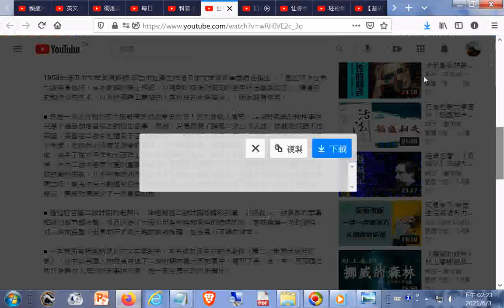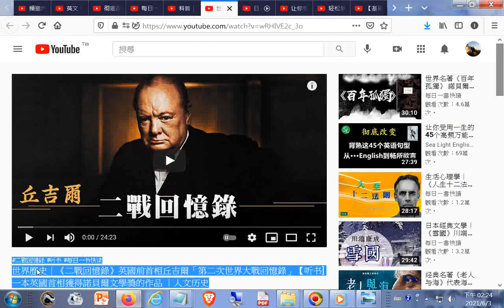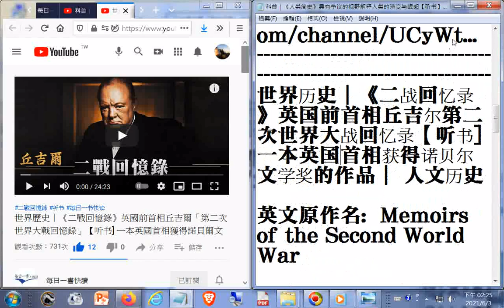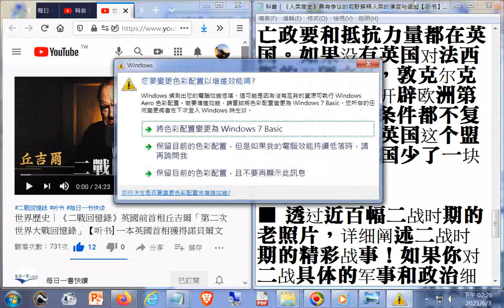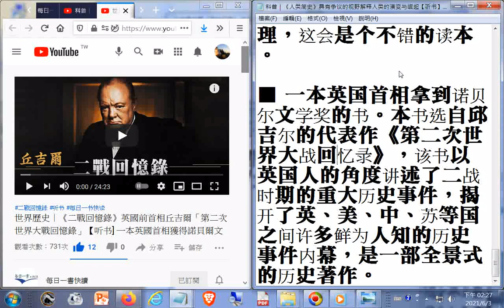世界歷史｜《二戰回憶錄》英國前首相丘吉爾「第二次世界大戰回憶錄」+科普｜《人类简史》具有争议的视野解释人类的演变与崛起【听书】从动物到上帝 YouTube htm20201221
科普｜《人类简史》具有争议的视野解释人类的演变与崛起【听书】从动物到上帝 - YouTube